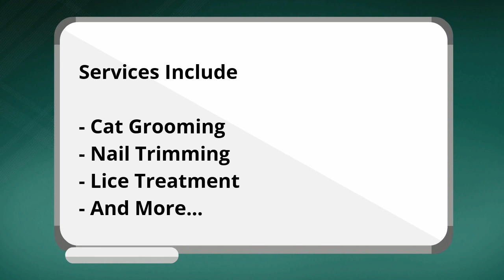Los Angeles/LA/Lawndale Cat Grooming Company/Business/Services - LARolodex.com/catgrooming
- Los Angeles/LA/Lawndale Cat Grooming Company/Business/Services